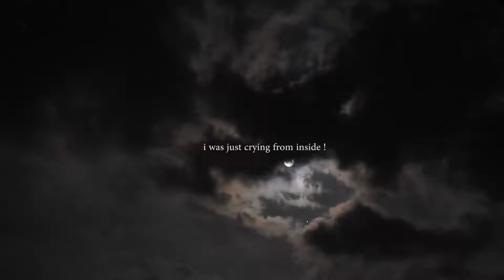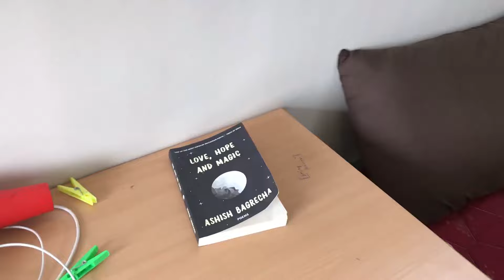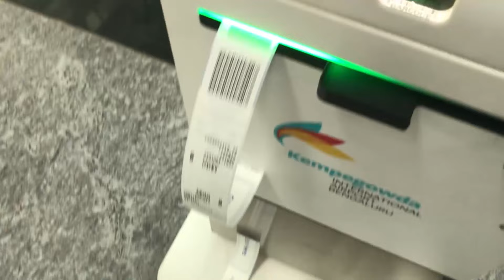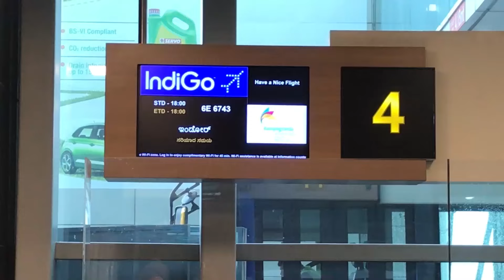GOODBYE ICICI MANIPAL ACADEMY, BANGALORE/ PROBATIONARY OFFICERS PROGRAMME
This time it was very difficult for me to edit and not to cry at the same time , its not end its just beginning.

CAMPUS TOUR video soonnn.